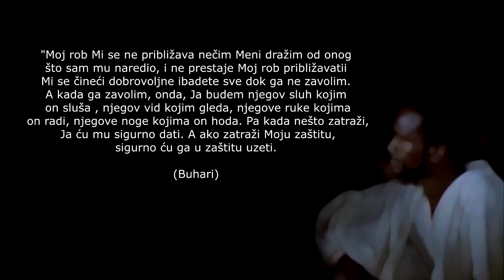CRNI ROB KOJEG JE ALLAH VOLIO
Događaj prenosi Abdullah ibn Mubarek a bilježi ga Ibnul-Dževzi, "El-muntezam fi tarihil-muluk vel-umem", VIII/223-225